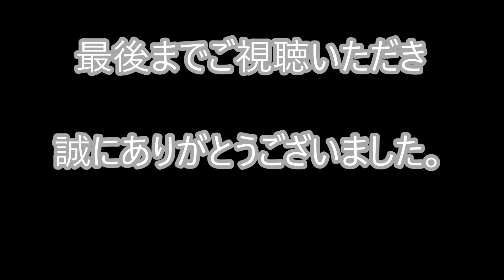【閲覧注意】深夜の飯テロ画像まとめ ！！ただひたすらに美味しそうな画像で善良な市民の食欲を刺激する動画ｗｗｗ①【飯テロ】